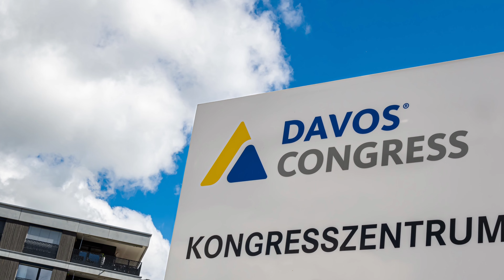WEF, 144K, Foreign troops @FaithLikeaGrainOfMustardSeed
This is the link to my Rumble channel and video that was taken down by YouTube: